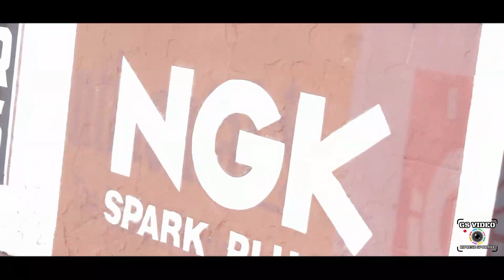Formula Driver Grobnik 22 | Zoran Širola | Autobianchi A112